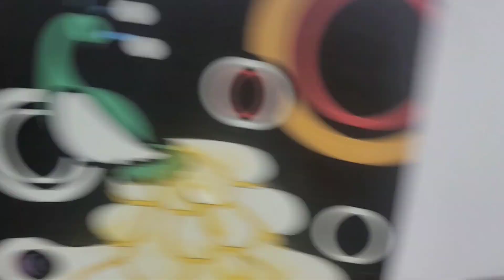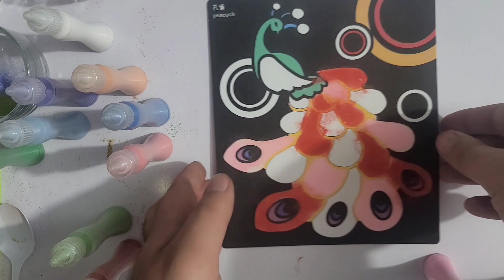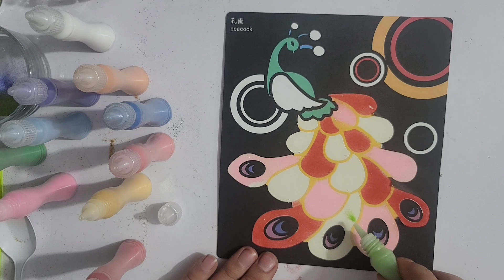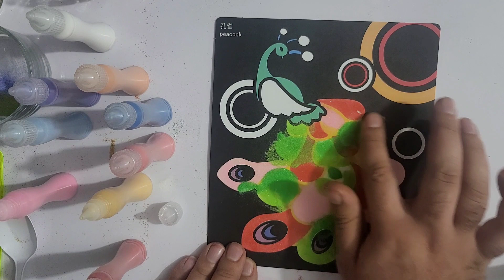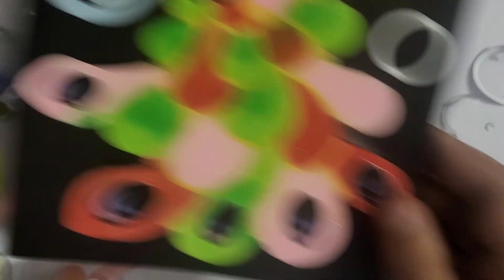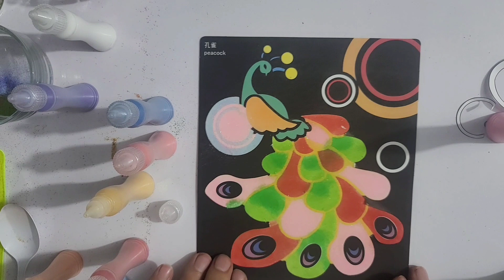TÔ MÀU TRANH CÁT mèo HELLO KITTY thiên thần - Colored Sand Painting Kitty angel (Chim Xinh)